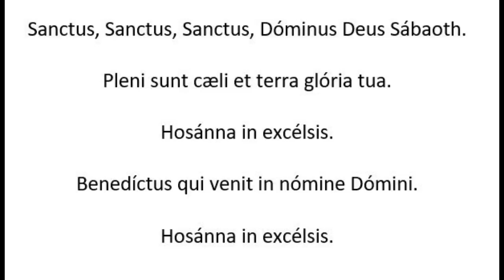Killed at the Communion Rail: Fr Leo Heinrichs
Scott covers the history of Fr Leo Heinrichs, OFM, a 20th-century martyr in America who was killed while celebrating the Mass.